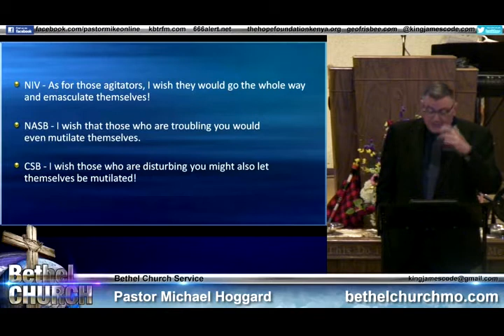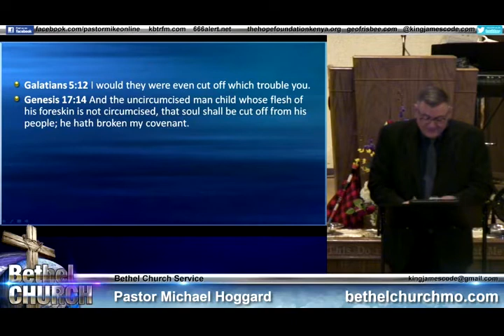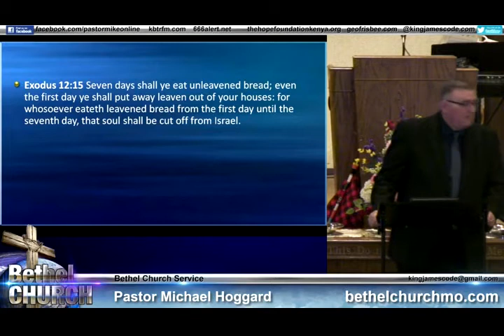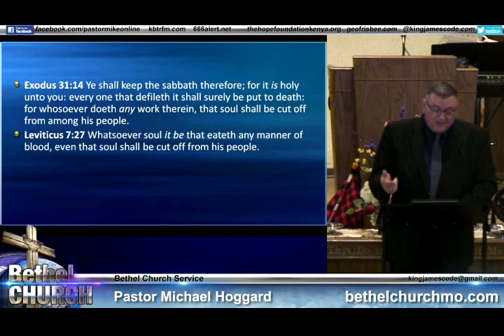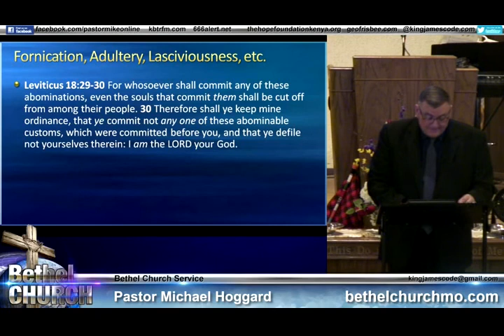The Cut-Offs - Mike Hoggard